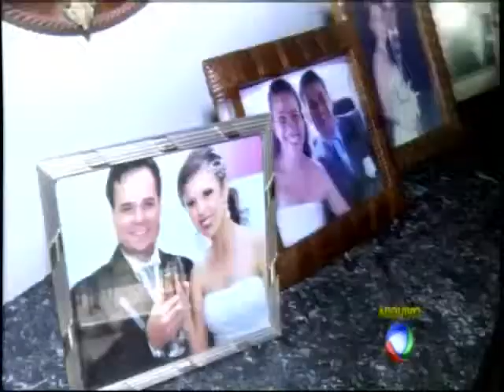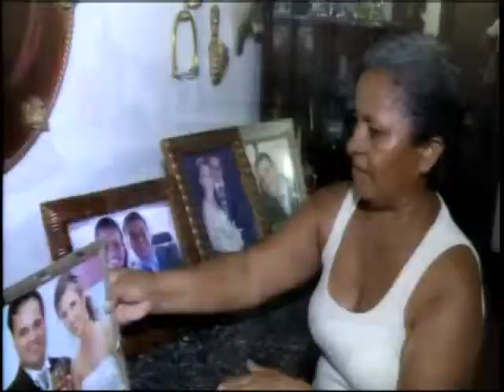Câmara do deputados aprova PEC das domésticas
A nova regulamentação garante vários direitos para a categoria, mas alguns benefícios ainda dependem da normatização para entrar em vigor.